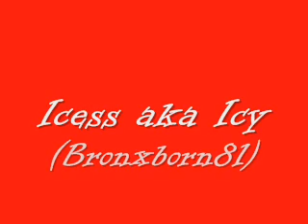♥.:.: Lσvє Is Nσt Whαt It Sєєms / ♥ / Chαptєr 11 :.:.♥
AJ: What Do You Want Prod?

Prodigy: Look Babe, We've Been Together For A Few Days But Everyone Goes Through This Phase During Their Lifes And Their Search For Their Mrs . Right And Your Not My Mrs. Right But We Can Be Fr---GCO

AJ: ( Slaps Prodigy Really Hard )

Prodigy: ( Holds His Face ) Oh Damn, Chica.

AJ : ( Gives Prodigy The Finger And Walks Away Like A Boss )

Prodigy: Okay Now I have To Tell The Other Girl ( Holds Face ) Owww!

~ When Prod Finds Trina ~

Prodigy: Hey Trin Trin

Trina: Hey

Prodigy: Look So Look Babe, We've Been Together For A Few Days But Everyone Goes Through This Phase During Their Lifes And Their Search For Their Mrs . Right And Your Not My Mrs. --GCO

TRina: ( Slaps Prodigy Back Handed REALLY Hard  Then Walks Away )

Prodigy: Owwww! These Girls Are Killing Machines

~ Then Prod Tells Icy &'d CeCe And He Gets Slapped VERY And When I Mean VErY I Mean It ~

~ Over To Aaliyah &'d AJ ~

# In The GymNasium Or Watevs Yu Call It #

AJ: Okay Prod Loves Girl On Top.

Aaliyah: Excuuuuse Me? You Saying I Have To Have SEX With This Guy?

AJ: No. I Meant On Top Of The Pyramid Durhh Doofus.

Aaliyah: Who You Calling Doofus You Dummy.

AJ: Just Get On Top Of the Pyramid

{ Skipping To When Aaliyah's At The Top }

Aaliyah: ( Shaking ) Yaa-a-ay I Did It ? ( Puts Arms Up Then Looses Balance Then Falls )

AJ: ( Shaking Her Head )

Aaliyah: ( Gets Up And Dusts Herself Off )

AJ: ( Grabs Aaliyah's Hand And Takes Her Somewhere )

Sorry It's Short Tmrw I'll Do 3 or 2 How Does That Sound And The Contest Winnes I'll Reveal On Sunday Or Tommorow I'm Gonna Pick Fair And Square So Don't Think I'm just Choosing Someone Because I Like Them Nuh Uh..

Anyways.

- What's Your Fav Chapter Of This Story?